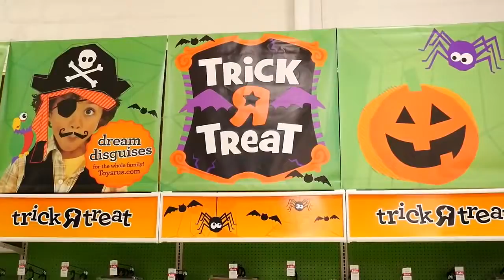My Edited Video